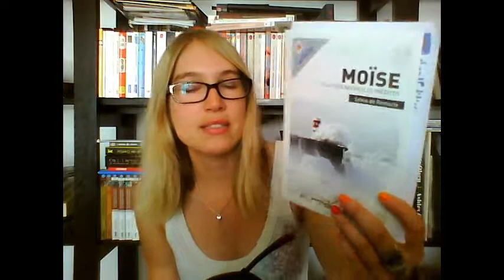C'est Lundi, que lisez-vous? #25 + 1 short IMM (19/08/2013)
⇩⇩⇩⇩ PLUS D'INFOS SUR LA VIDEO⇩⇩⇩⇩

Lecture passée :
• "La Liste" / Siobhan Vivian. Editions Nathan. 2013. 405 p.
Lectures en cours :
• "La Scène des souvenirs" / Kate Morton. Editions Presses de la Cité. 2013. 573 p.